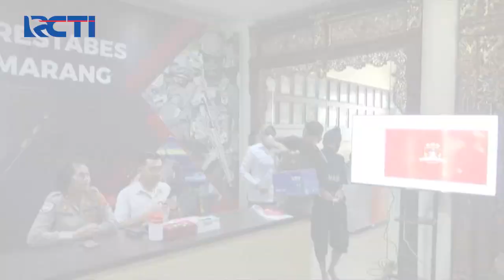Bocah 7 Tahun di Semarang Meninggal Tak Wajar Ternyata Tewas Akibat Kekerasan Seksual - SIS 20/10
Kamis (19/10/2023) malam, tawuran antarkelompok terjadi di kawasan Manggarai, Tebet, Jakarta Selatan.